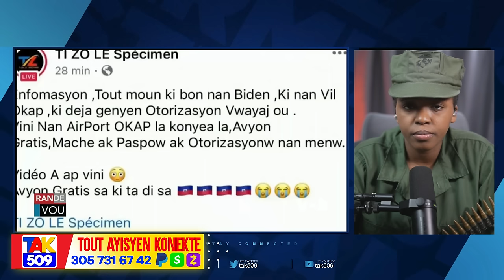Video..Lapolis ak Bandi kontwole pòtoprens..Kout bal sou palè Nasyonal..lari a blanch /Fouco